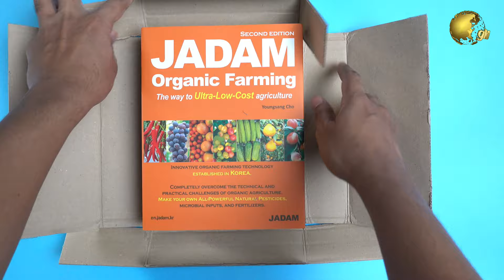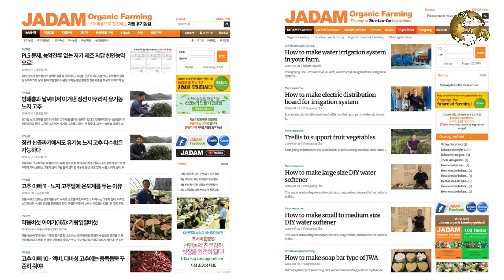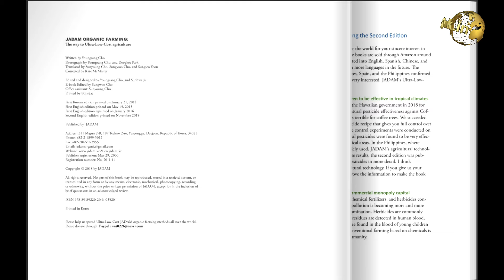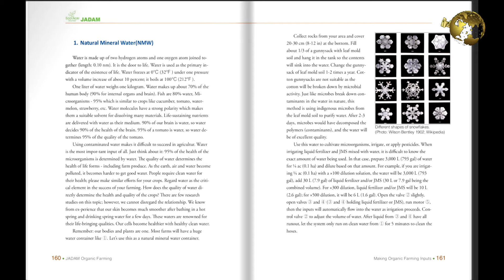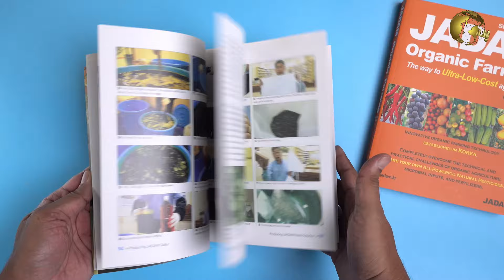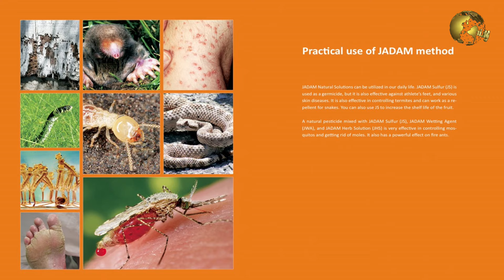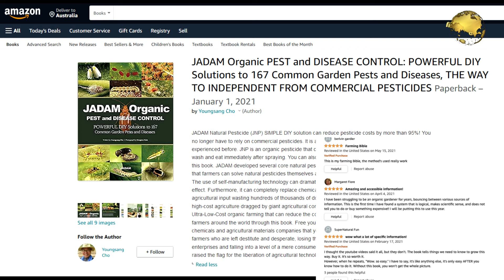JADAM’S ULTRA-LOW-COST ORGANIC FARMING TECHNIQUES – NATURAL FERTILIZERS AND PESTICIDES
In Today’s episode, we will discuss about special ultra-low-cost and effective organic farming technologies invented by JADAM – South Korea and approved by the USDA and used worldwide and this technology is not patented for farmers greater good.  And the cost of input will be 100 USD per acre which is 1/50th the cost compared to conventional farming. Jadam Natural Fertilizers and Pesticides are very easy to make whether in small scale or large scale farming setups.

 Let us preview two special books on organic farming using unique ultra-low cost methods which are really effective in horticulture. These books are even available in eBook editions at amazon.

The First book is titled: JADAM Organic Farming – The Ultra-Low Cost Agriculture – second edition published in 2016.

The second book: JADAM Organic Pest and Disease Control with Powerful DIY Solutions to 167 common pests and diseases, published quite recently in June 2021.

Book Links:

(Sales are good around the world, so stocks are often out of stock.
This book stock will be filled right away. E-books are also being prepared.)

- JADAM Organic PEST CONTROL BOOK

- JADAM Organic Farming Book

Happy Gardening!